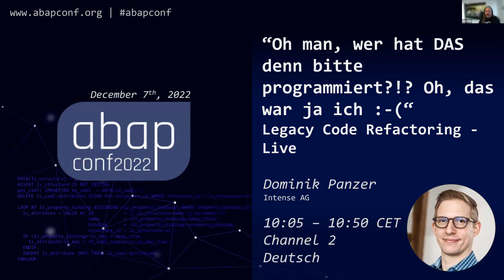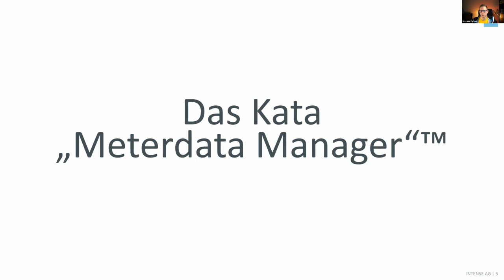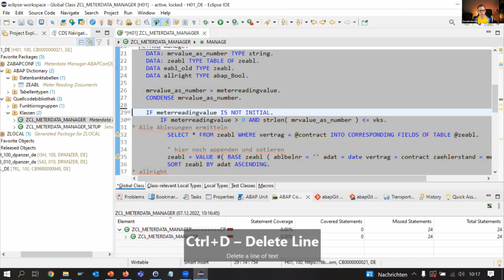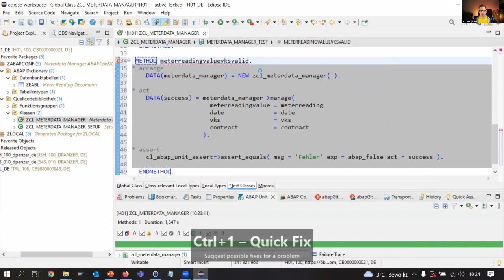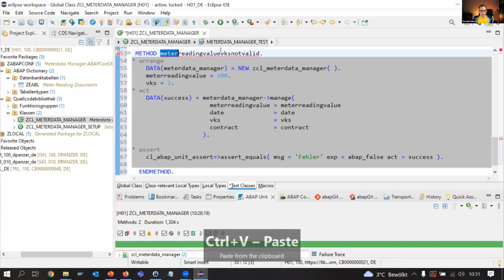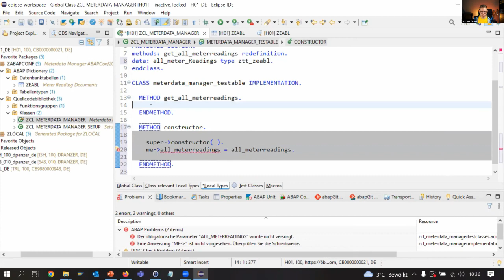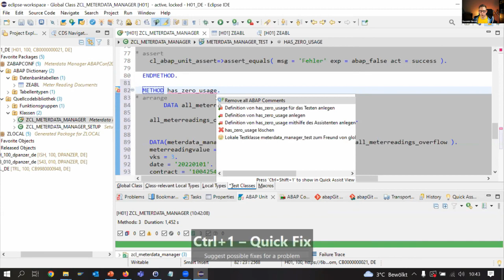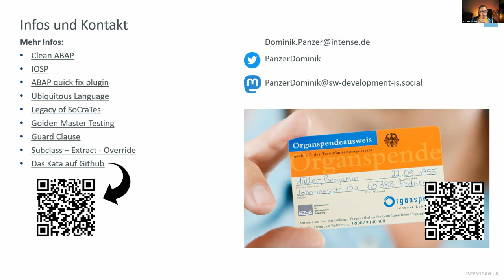Oh man, wer hat DAS denn bitte programmiert?!? Oh, das war ja ich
"Oh man, wer hat DAS denn bitte programmiert?!? Oh, das war ja ich :-(" - Legacy Code Refactoring - Live

Dominik Panzer

Irgendwann ist es soweit: Eine Erweiterung, Optimierung oder Fix ist notwendig. Du musst altes Coding anpacken. Und es sieht genau so aus, wie du es erwartest: wie Kraut und Rüben. Dein Puls schnellt nach oben - ein hektischer Blick in die Versionshistorie, um das Elend abzuwenden... wer DAS wohl war. Na warte. Der soll das doch bitte selbst machen! Und am besten noch eine Schulung besuchen!
Aber die Wahrheit ist hart: DU hast den Code selbst geschrieben. Dein 'Ich von vor 5 Jahren' war es und du hast es einfach schon lange vergessen. Aber dass du den Code als 'Kraut und Rüben' empfindest ist völlig okay - das zeigt, dass du etwas dazu gelernt hast und besser geworden bist.
Heute möchte ich dir eine Klasse zeigen. Sie ist voller Code Smells. Sie hat Dependecies. Sie hat direkte SQL Queries. Ruft FuBas. Und sie hat natürlich keine Testabdeckung. Kraut und Rüben.
Das wollen wir jetzt gemeinsam ändern! Zuerst werden wir das Coding unter Test setzen mit einigen gezielten Unit Tests. Natürlich gibt es dafür ein paar Hindernisse, die wir überwinden müssen. Dann, mit der hinzugewonnenen Sicherheit durch die Tests, werden wir das Coding klarer und strukturierter machen. Denn darum geht es: Verständlichkeit. Sie führt zu dem, was wir anstreben: langfristige Wartbarkeit und Erweiterbarkeit von Software.
Die Übung ist selbstverständlich abstrahiert und vereinfacht. 'Kraut und Rüben' in Echtsystemen ist meist vielfach höher. Riesige Strukturen und Klassen. Aber mit dem Wissen aus diesem Vortrag, kannst du beginnen, dich daran heranszutasten und Schritt für Schritt eine Verbesserung herbeizuführen. Ich freue mich auf dich.